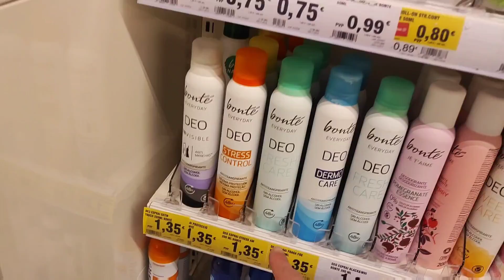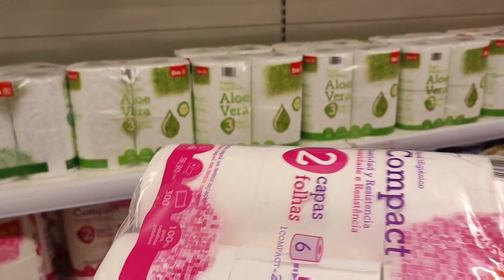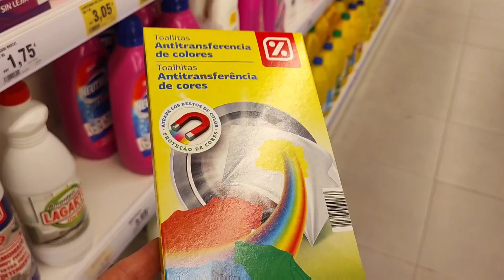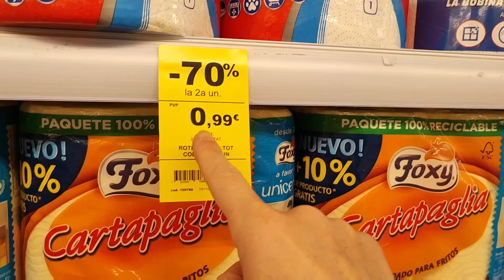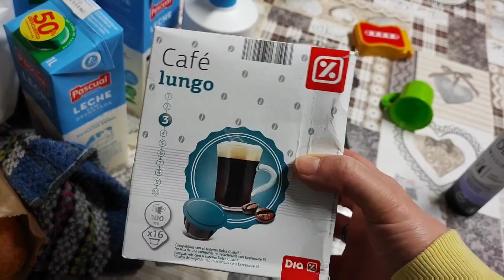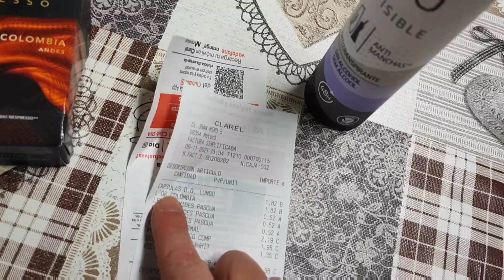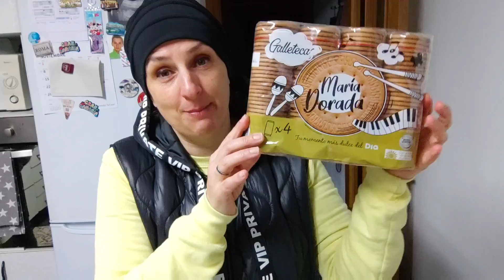🌟COMO ESTA NORA❓/ PASAMOS EL DÍA JUNTAS ☺️ / COMPRAS AL 50% + OFERTAS 🛒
✔ MI BICICLETA

✔SOPORTE TELEVISION

✔TOSTADORA VINTAGE

✔SACALECHE ELÉCTRICO